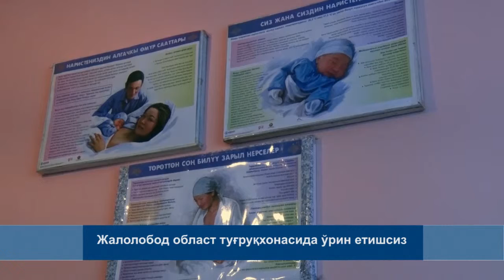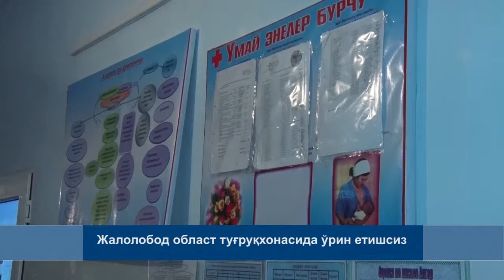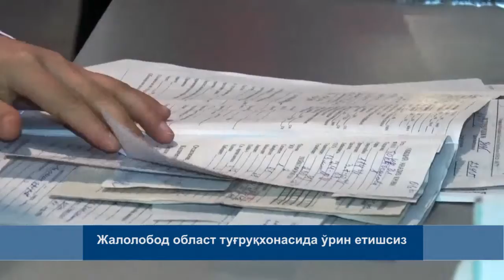Жалолобод област туғруқхонасида ўрин етишсиз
Жалолобод област туғруқхонасида аёллар бир хонада 5-6тадан жойлаштирилмоқда.